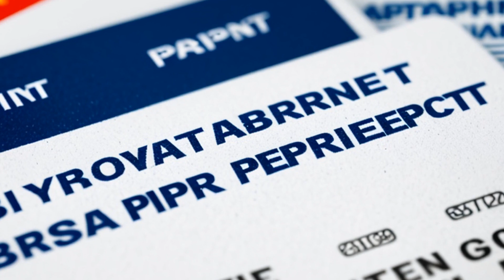United States v. Yoshida (2002) Overview | LSData Case Brief Video Summary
Yuami Yoshida was convicted of knowingly assisting three Chinese aliens to enter the US illegally for financial gain. Yoshida appealed, but the court upheld the conviction based on evidence that she acted as their escort and had baggage claim checks issued in fake names. The government presented circumstantial evidence that Yoshida encouraged and induced the aliens to enter the US illegally, with knowledge or reckless disregard for the law.

United States v. Yoshida (2002)
303 F.3d 1145